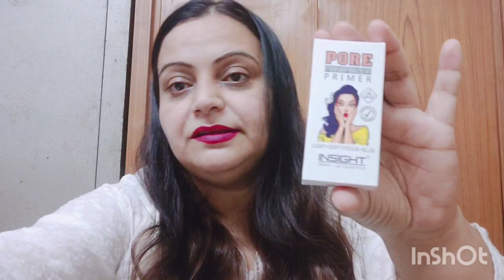INSIGHT Pore Minimizer Primer